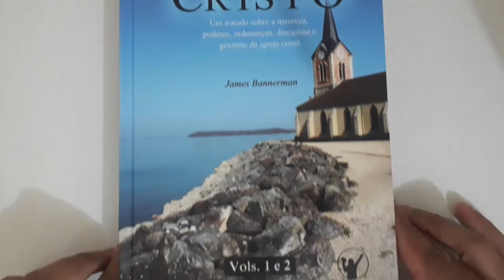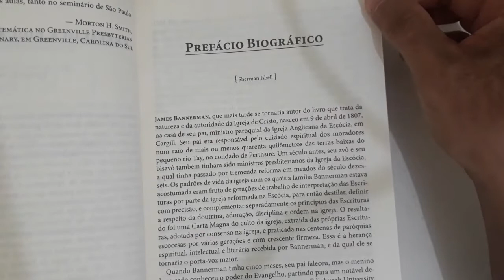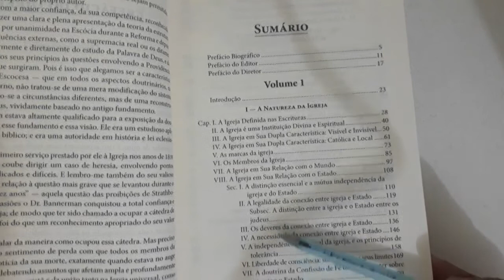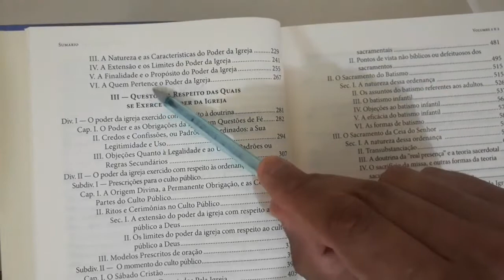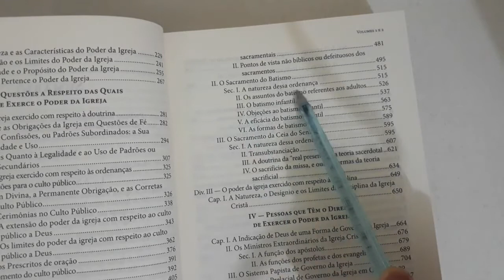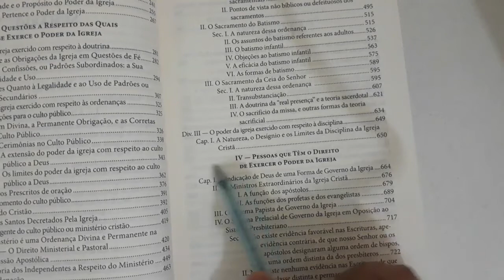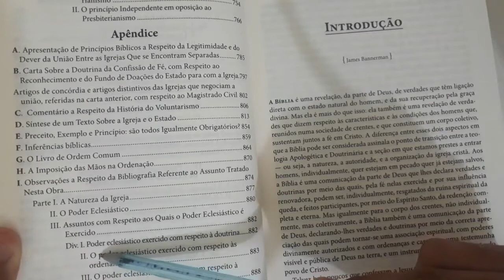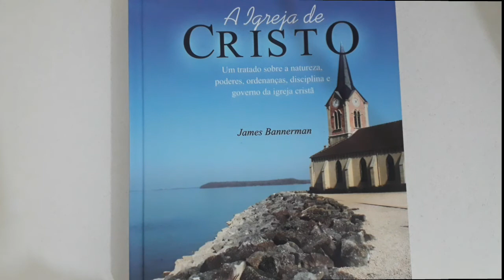DICA DE LEITURA/A IGREJA DE CRISTO,DE JAMES BANNERMAN.